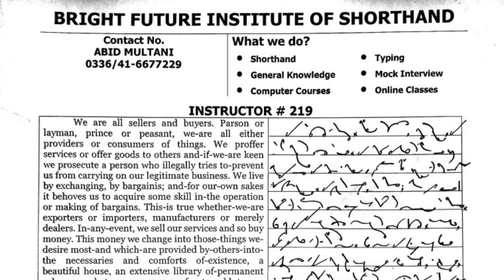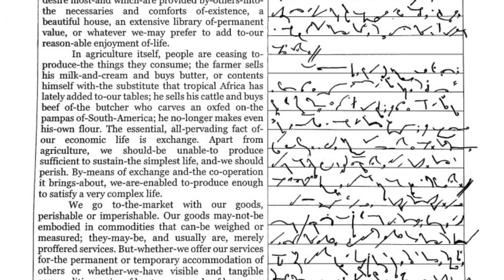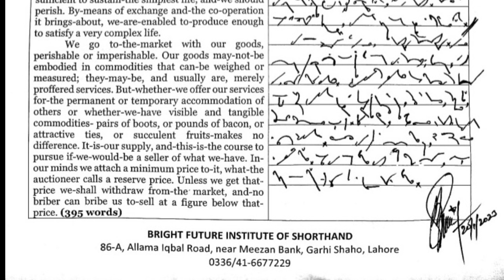Instructor Exercise 219 Dictation | Shorthand by Abid Multani | Bright Future Institute of Shorthand